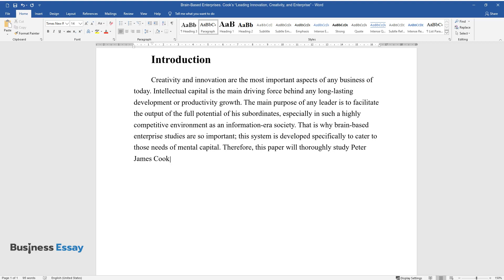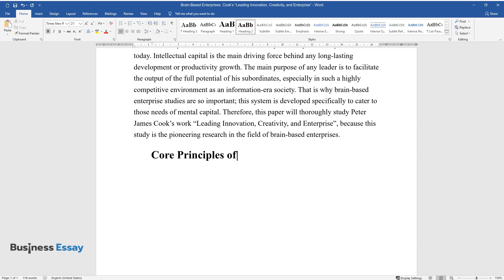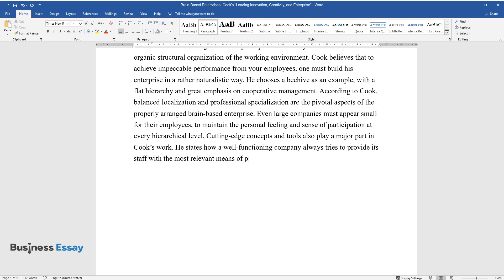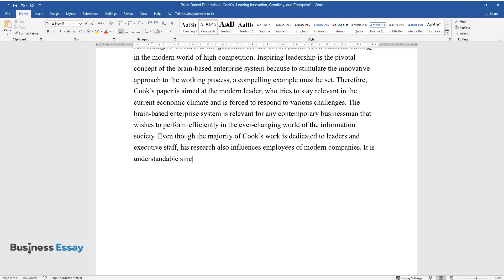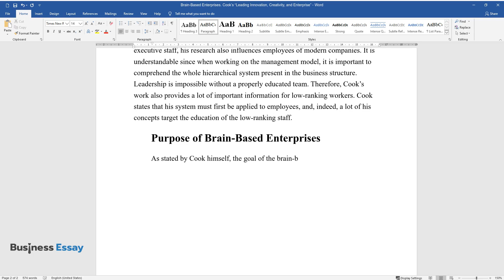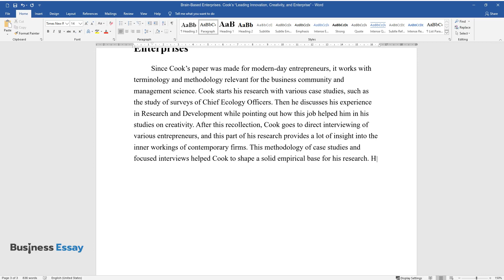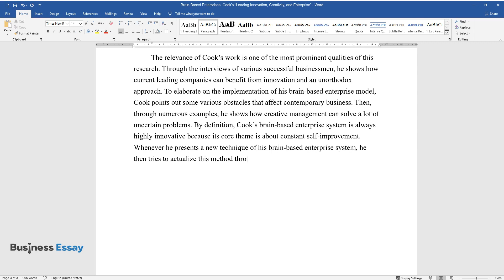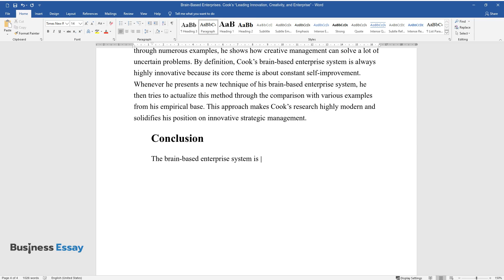Brain-Based Enterprises. Cook’s “Leading Innovation, Creativity, and Enterprise” - Essay Example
📝 Essay description: The brain-based enterprise system is a model of strategic management that can help to build a constantly improving company.

ℹ️ Subjects: Strategic Management
ℹ️ Words: 1101
ℹ️ Pages: 4